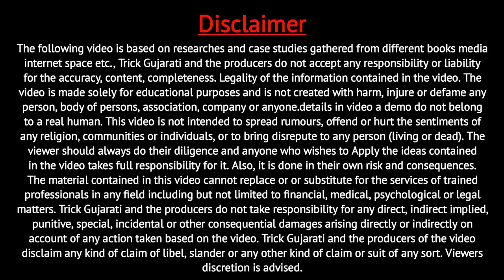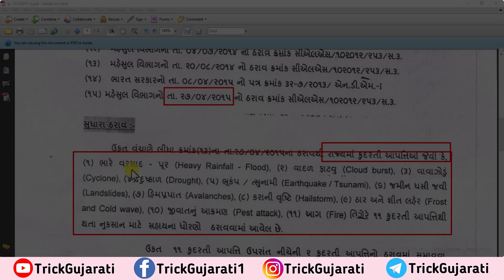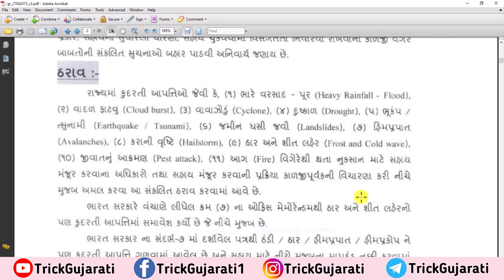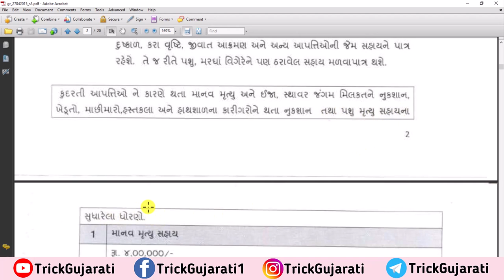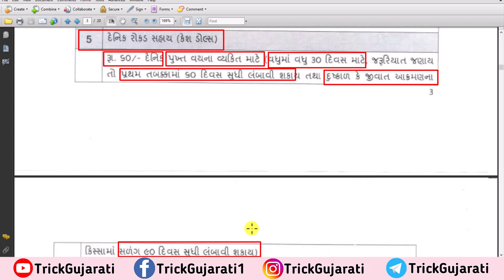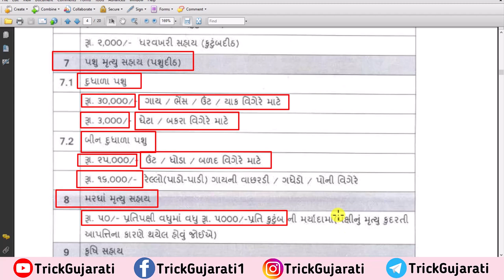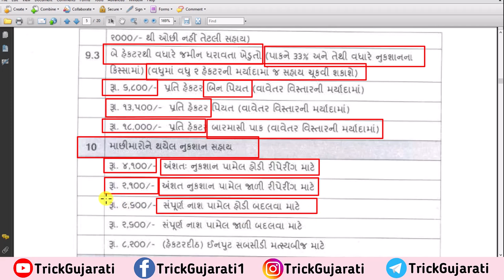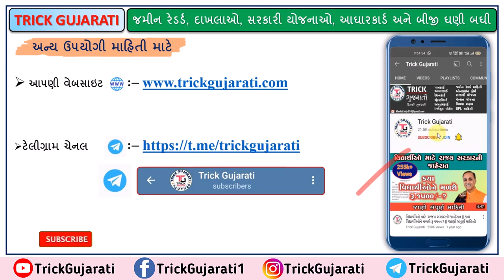કુદરતી આફતમાં નુકસાન માટે 4 લાખ સુધીની સહાય | 💥અતિવૃષ્ટિ અસરગ્રસ્તોનો મળશે સહાય : મુખ્યમંત્રી 💥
મિત્રો આ વિડયોમાં કુદરતી આફતોમાં થયેલ નુકસાન અન્વયે રાજ્ય સરકાર દ્વારા મળવાપાત્ર સહાયની જોગવાઈઓ વિશેની માહિતી આપવામાં આવેલી છે.